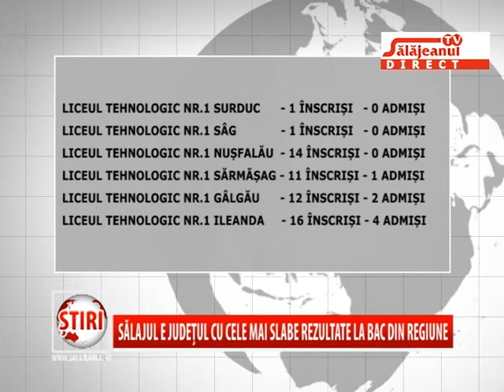SALAJUL E JUDETUL CU CELE MAI SLABE REZULTATE LA BAC DIN REGIUNE